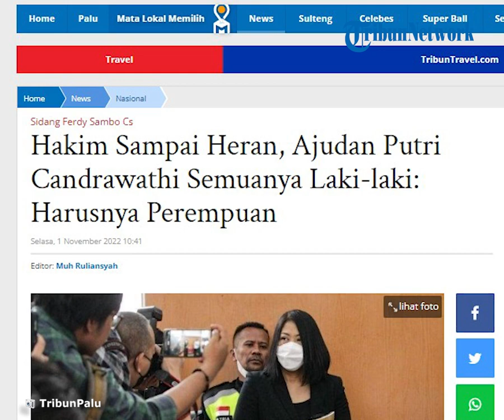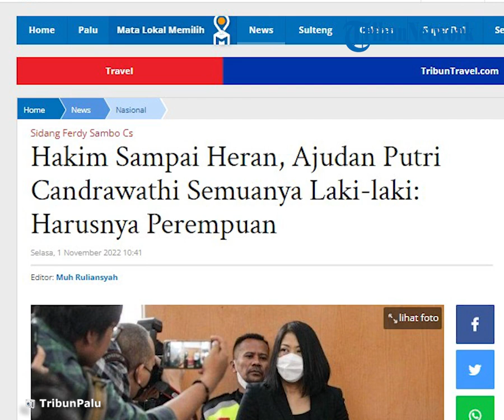Ajudan Putri Candrawathi Laki-laki Semua Buat Hakim Heran: Istri Jenderal Lazimnya Ajudan Perempuan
TRIBUN-VIDEO.COM - Fakta demi fakta dalam kasus pembunuhan Brigadir J terus bermunculan.

Hal itu setelah sejumlah saksi diperiksa dalam sidang kasus pembunuhan Brigadir J di PN Jakarta Selatan.

Salah satu fakta yang dibeberkan saksi berkaitan dengan istri Irjen Ferdy Sambo, Putri Candrawathi.

12 saksi dihadirkan untuk memberikan kesaksiannya di persidangan terkait kasus pembunuhan Brigadir J.

Salah satu saksi Susi, seorang asisten rumah tangga (ART) dari keluarga Putri Chandrawathi dan Ferdy Sambo hadir dalam persidangan di Pengadilan Negeri Jakarta Selatan, Senin (31/10/2022).

Berdasarkan kesaksian Susi, ditemukan fakta baru.

Susi mengungkap bahwa Putri Candrawathi memiliki ajudan dan semua ajudannya adalah berjenis kelamin laki-laki.

"Setahu hakim, ajudan istri jenderal itu sebenarnya harus perempuan juga, harus perempuan. Itu kalau di militer begitu. Entah lah di kepolisian. Ajudan istri jenderal jadi laki-laki," ungkap hakim Morgan di ruang sidang Pengadilan Negeri Jakarta Selatan, Senin (31/10/2022) dipantau dari tayangan Breaking News Kompas.TV.

Tak adanya ajudan perempuan bagi Putri Candrawathi membuat Hakim anggota Morgan Simanjuntak heran dan menyoroti pernyataan Susi tersebut.